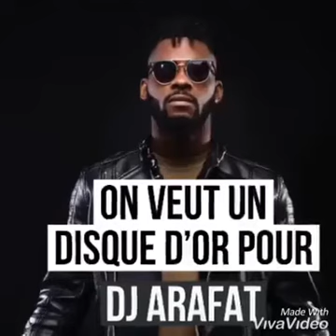Hommage à DJ Arafat